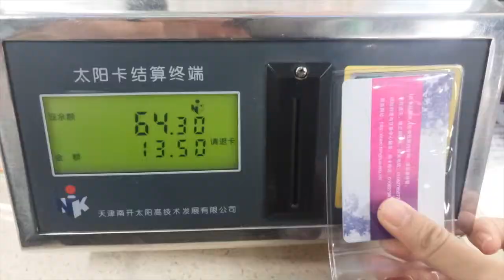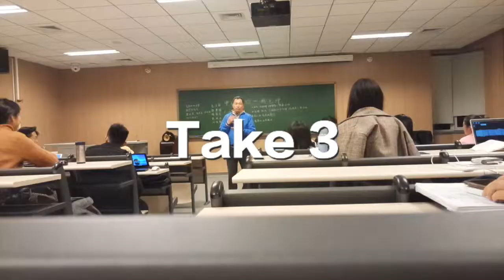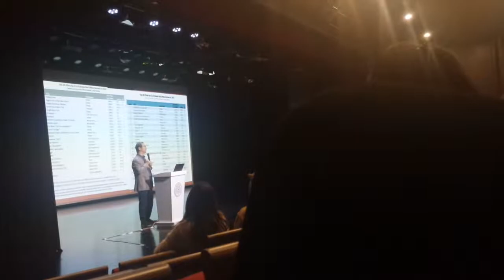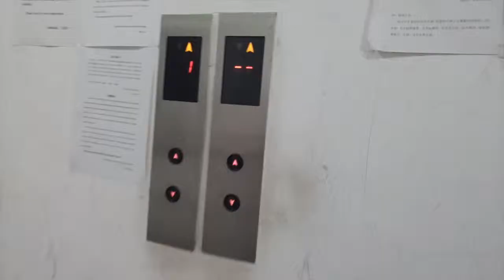在清华大学的日常Vlog | Join Me For Some Fun Courses At Tsinghua University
Hey guys!! It's vlog a week in my life at Tsinghua !